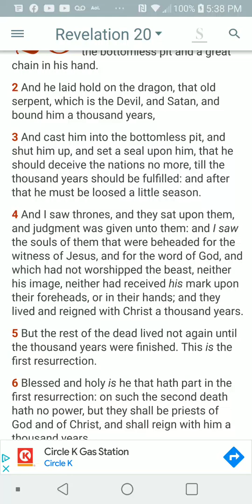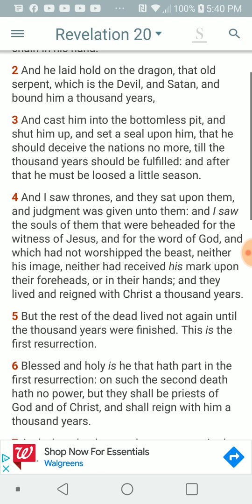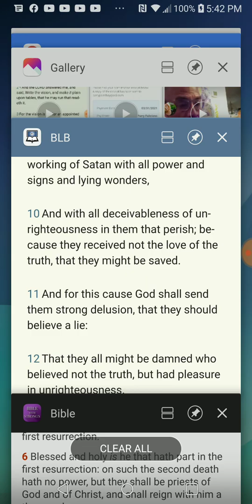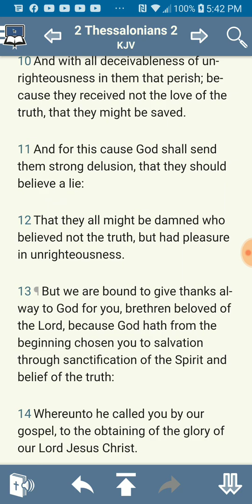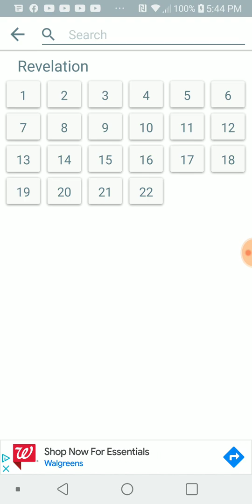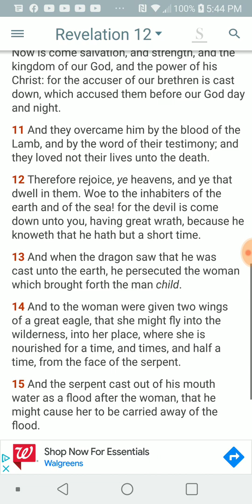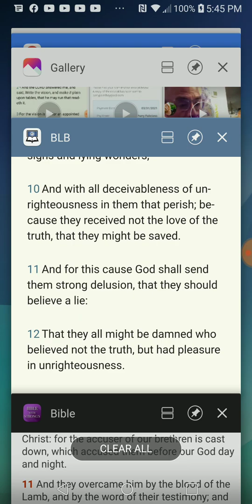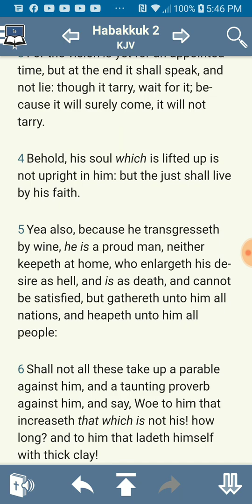PT.4 of 5 , Habakkuk 2